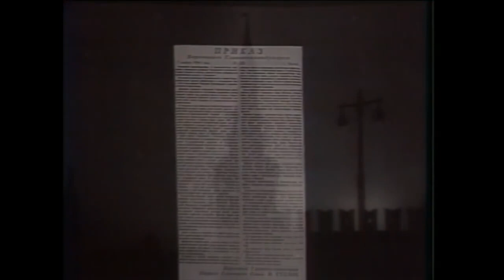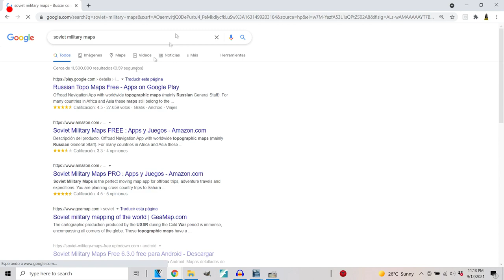Como Olvidar cuando los Rusos Mapearon todo el Mundo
La Unión Soviética encaro durante las últimas décadas de su existencia el programa mas ambicioso de mapeo y cartografía de la historia, cubriendo con toda la superficie terrestre con un nivel de detalle nunca antes visto.